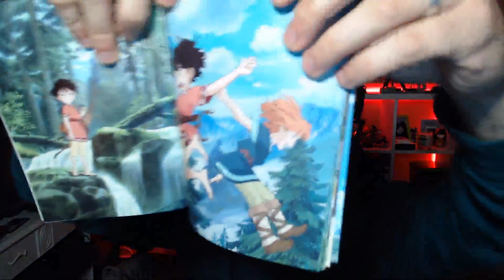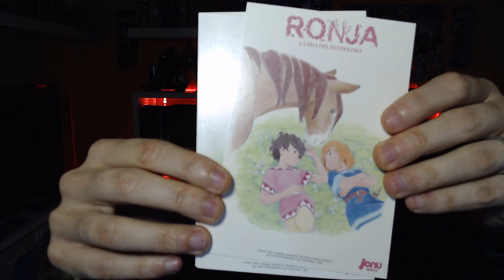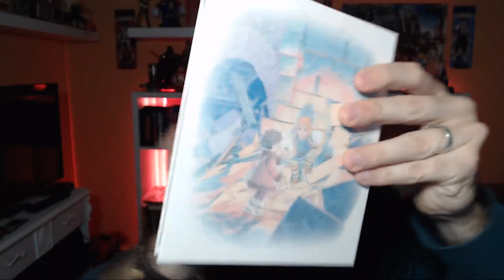El anime del sí... pero no - Ronja, la hija del bandolero (Ghibli)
Reseña y opinión sobre Ronja, la hija del bandolero, una serie de Ghibli, editada por Jonu Media.